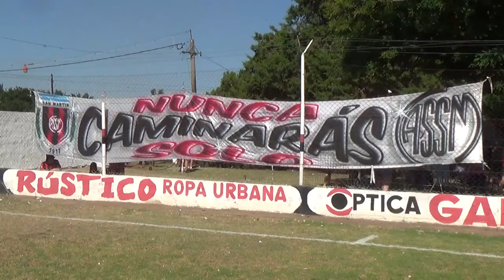Resumen: Central campeón de la Liga Esperancina 2022